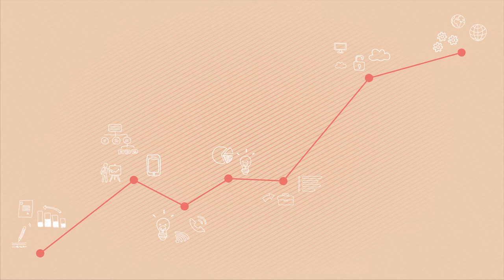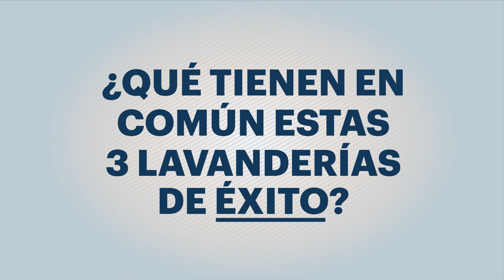Servicios Girbau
SERVICIOS QUE VAN MÁS ALLÁ DE LA LAVANDERÍA
En Girbau entendemos los Servicios no solo como una manera de dar respuesta a las necesidades que genera una lavandería sino como una actitud que siempre ha estado presente en nuestro ADN y que ahora definimos como “Laundry beyond Laundry”. Trabajamos para aportar valor de una manera completamente transversal y con una visión integral de la lavandería.
Sea cual sea la necesidad, la incidencia o la propuesta de mejora, si está relacionado con su lavandería, nuestro compromiso es darle respuesta. Nos sentimos uno más de tu equipo y estamos a tu lado cuando lo necesitas.
¡Más cerca de ti, para ir más lejos!